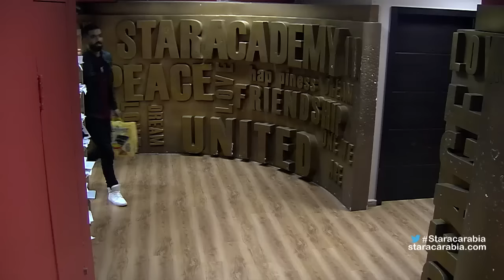محمد سراج يفاجئ الطلاب في زيارته للاكاديمية - ستار اكاديمي 11 - 21/01/2016